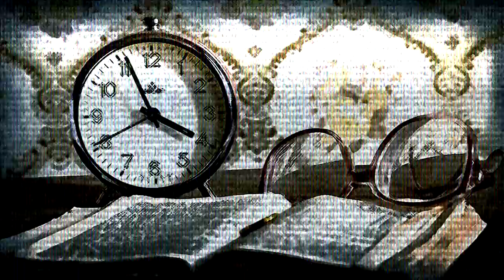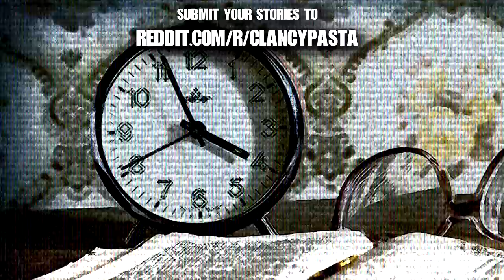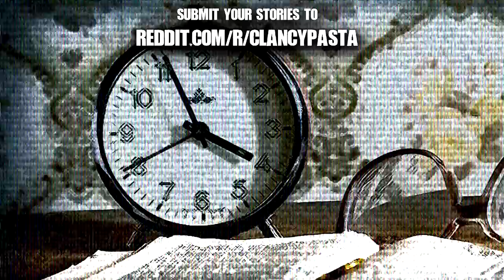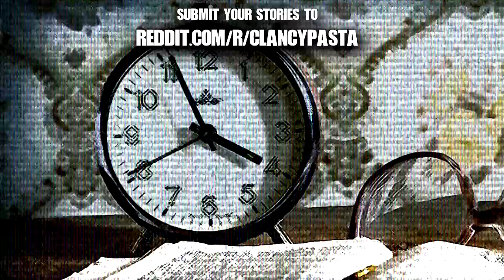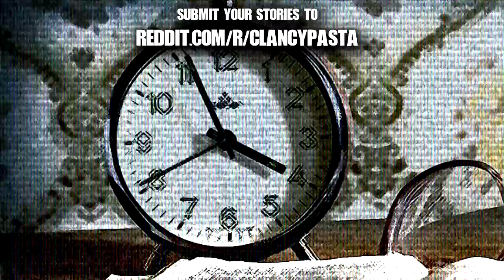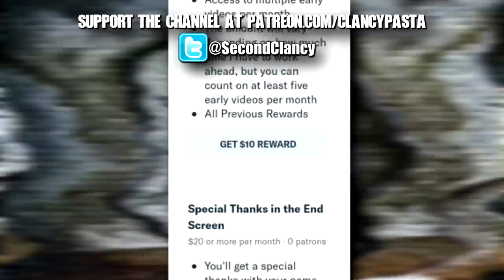"The Time Traveler Who Saved My Life" | Creepypasta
Don't let the past define you.

▶CREEPYPASTA
"The Time Traveler Who Saved My Life" by AustinTheWeird

▶SPECIAL THANKS to the patrons who make these narrations possible!
Meg C ~ Angela Brothers ~ Sasuke U ~ Letty M ~ Hunter D ~ Christopher B